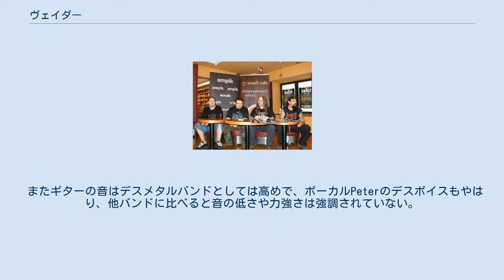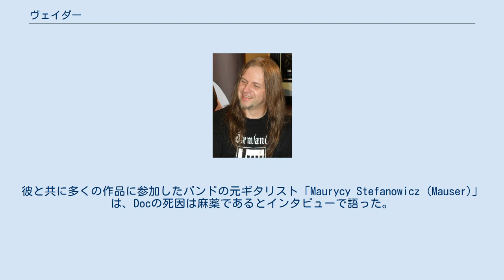ヴェイダー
ポーランドのヘヴィメタル・バンド
ヴェイダー（Vader）は、ポーランド出身のデスメタル・バンド。
 同国エクストリーム・メタルの先駆者であり、母国では抜群の知名度を誇る。
バンド名の由来は、映画「スター・ウォーズ・シリーズ」に登場するキャラクター「ダース・ベイダー」から。
 創始者ピーター(Vo/G) 2009年 2006年のライブ 2009年のグループショット ドイツ・ロストック公演 (2011年) 初期の頃から、安定したソリッドなドラム、低音を強調したバスドラムの音、シンプルなギターリフ/ソロやを採用した曲作りを行っている。
これによって、機械的な要素を含んだ独特なデスメタルを展開している。
 またギターの音はデスメタルバンドとしては高めで、ボーカルPeterのデスボイスもやはり、他バンドに比べると音の低さや力強さは強調されていない。
 2008年、バンドが会社「Hertz Polska Company」とコラボし、250ml入りの「VADER エナジードリンク」が8月30日に発売された。
ブルーの背景にVADERの文字が大きく書かれたパッケージである。
 アルバムなどでは、ステージネームか愛称、ファーストネームのみが記載されることが多い。
 Vaderには数多くのメンバーが在籍していたが、2005年に死去(死因は不明である)したドラマー「Krzysztof Raczkowski(Doc)(1970年生まれ)」がよく知られている。
彼と共に多くの作品に参加したバンドの元ギタリスト「Maurycy Stefanowicz (Mauser)」は、Docの死因は麻薬であるとインタビューで語った。
 日本盤は、1stアルバムがトイズファクトリーからリリースされ、2ndアルバム以降はアヴァロン・レーベルからリリースされている。